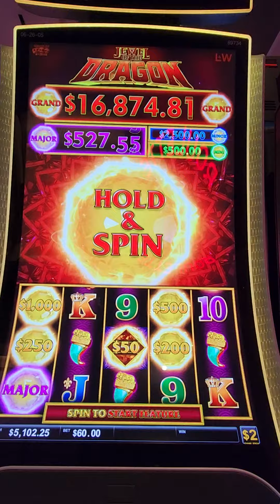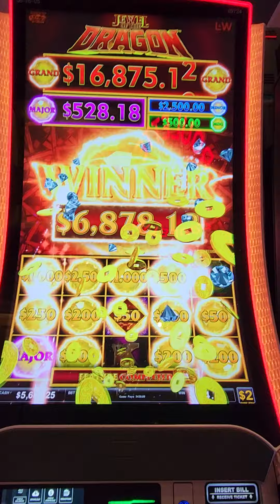$60 BET MASSIVE WIN JEWEL OF THE DRAGON HOLD N SPIN - HARD ROCK TAMPA HIGH LIMIT $2 Denom